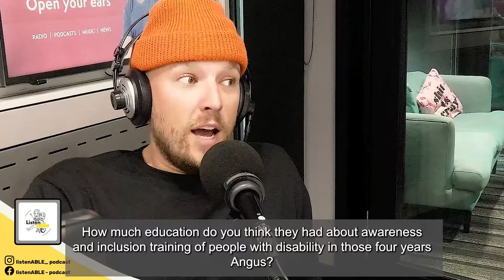ListenABLE EP34 - Ashlee Dolby (Friedreich's ataxia)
When Ashlee Dolby was diagnosed with Friedreich's Ataxia, her specialist told her the only thing worse would be a brain tumour diagnosis. But she hasn't let the rare neurological condition hold her back. Ashlee also answers all your questions about the National Disability Insurance Scheme, bringing her extensive knowledge both as a funding recipient and from working with NDIS clients.